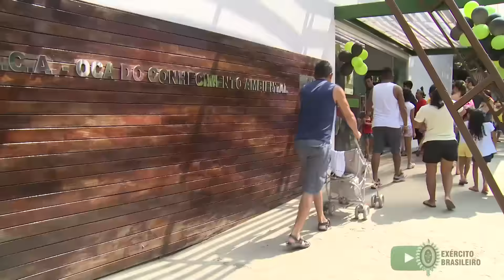Dia das Crianças no Zoológico de Manaus